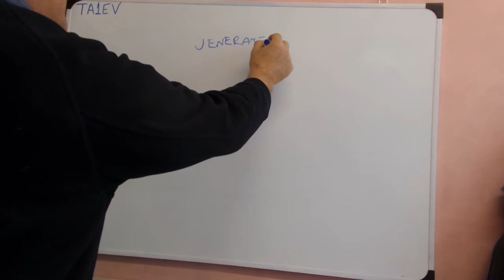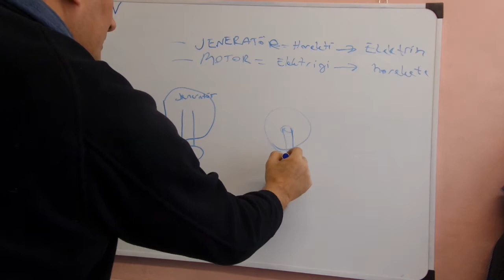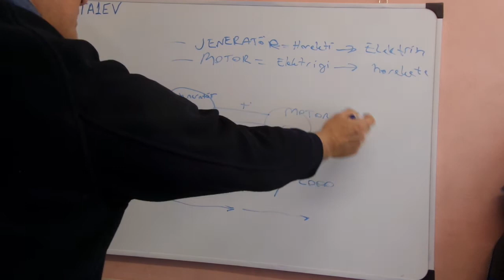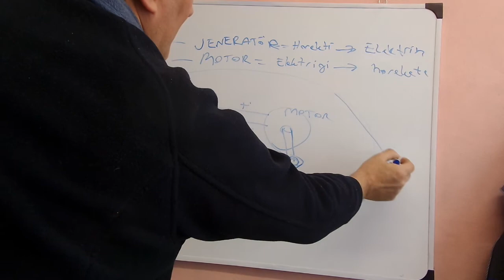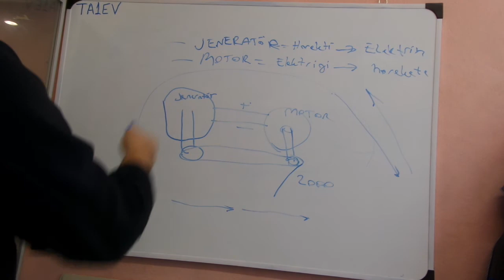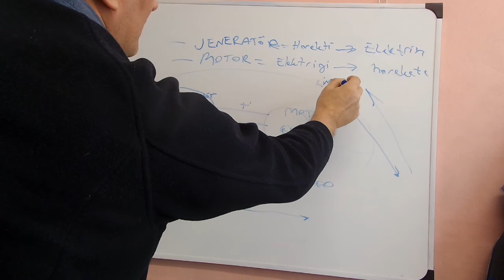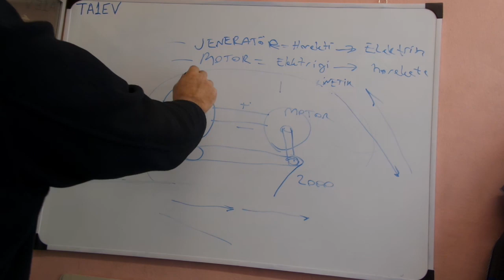Sonsuz enerji olabilir mi ?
sonsuz enerji malesef olmaz, youtubeda herkesi aldatıyorlar. az akıllı sanan ,uyanık geçinen. biraz da elektronik bilen kişiler buna kanıp malzeme topluyor yapıyorlar  . Ama sonuç hüsran tabiiki